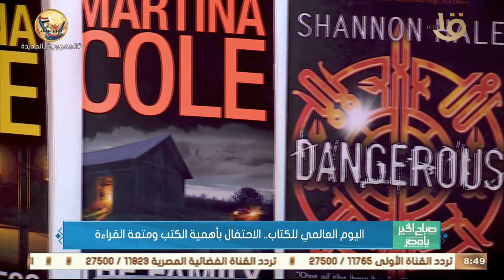صباح الخير يا مصر | في اليوم العالمي للكتاب.. الاحتفال بأهمية الكتب ومتعة القراءة